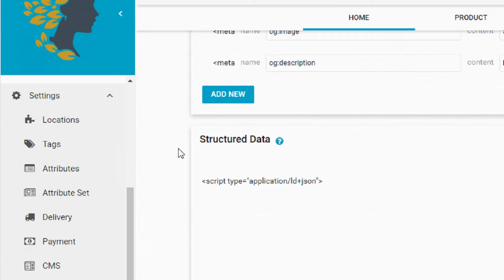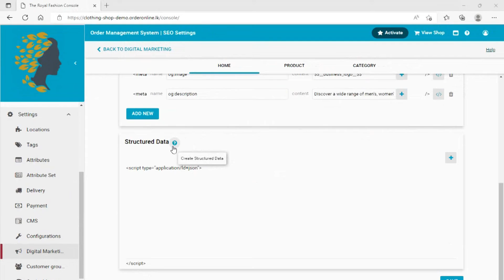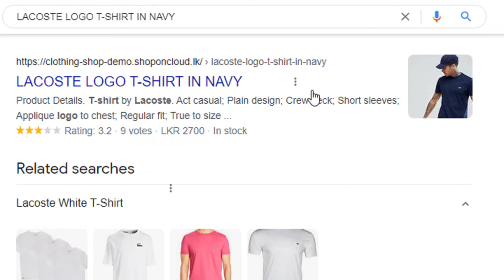How to Setup Structured Data for your Shop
Make Google understand the content on your online shop and gain increased visibility by setting up structured data that helps search engines to match your shop with relevant searches.

This video will tell you how to set up structured data, a standardized machine-readable format, for your shop.